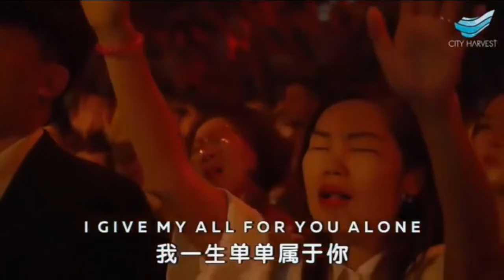Pure As Gold - Annabel Soh